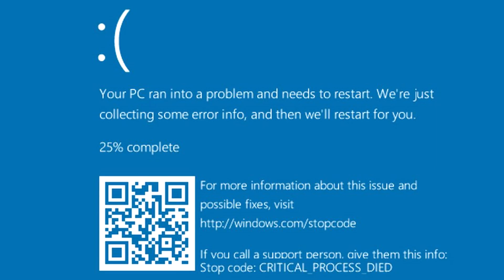BFDI auditions took the wrong pill V9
Yes this is actually it